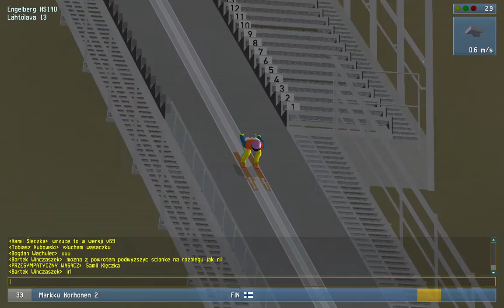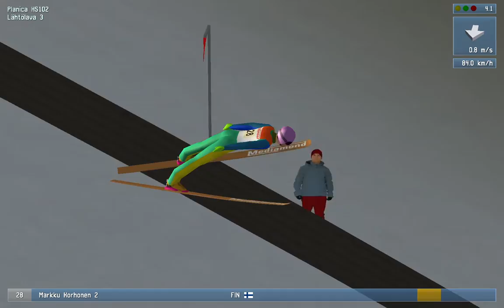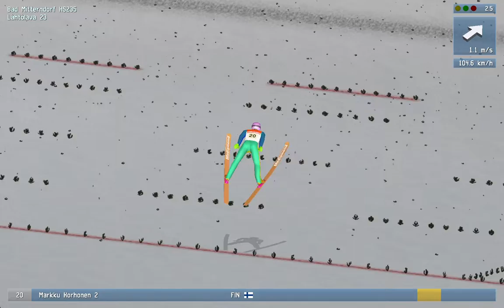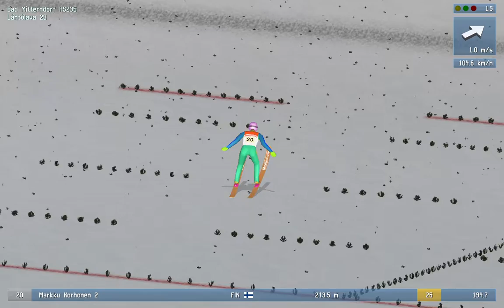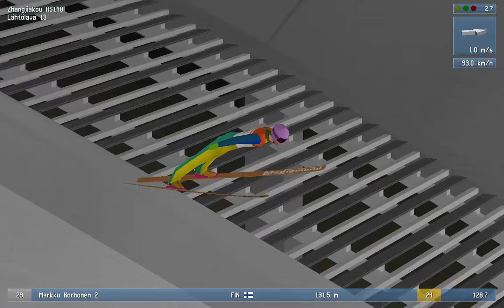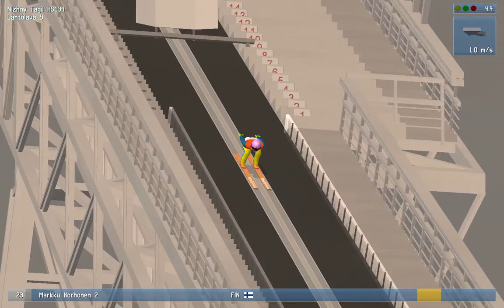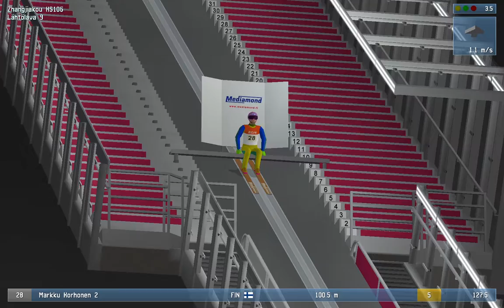DSJ 4 Online World Cup Wednesday tournament 9.3.2022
Protip: Do quite a lot of jumps in DSJ 4 after playing DSJ 3, before any tournaments.

Still I started relatively good but halfway point my jumping turned shit. Maybe it was because there were less jumpers and because of that less "pressure" as well to do good in every jump idk.